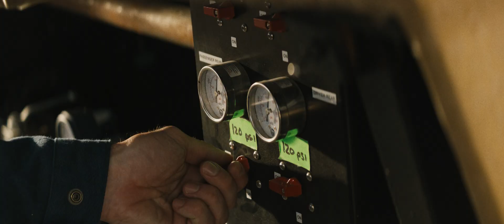The Fall Guy (2024) Official trailer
FallGuy_TLR-1_EXT_1920x804_AVC_420_8bit_AC3_Stereo-thedigitaltheater.mp4